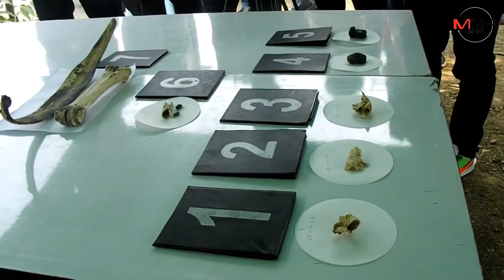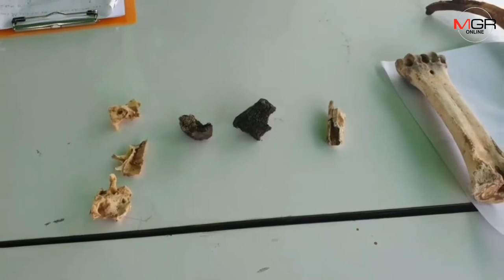นักประดาน้ำเจอกระดูกต้องสงสัยพันคดีอุ้มฆ่าพี่ผู้พิพากษาใต้เจ้าพระยา 7 ชิ้น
นครสวรรค์ - ทีมนักประดาน้ำลุยค้นใต้เจ้าพระยา คลี่คดีอุ้มฆ่าพี่ผู้พิพากษา เจอเศษกระดูกต้องสงสัย 7 ชิ้น แต่ต้องรอผลพิสูจน์เป็นกระดูกคนหรือสัตว์ และเกี่ยวกับคดีหรือไม่